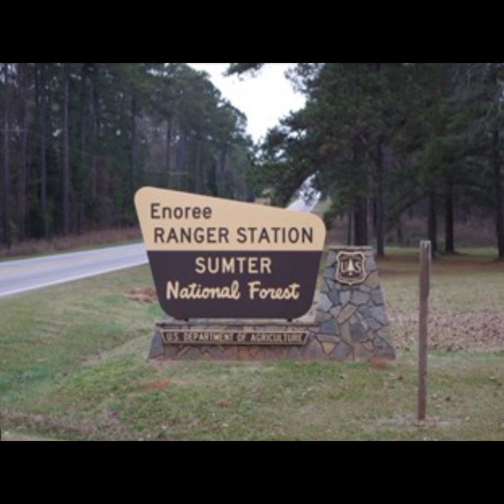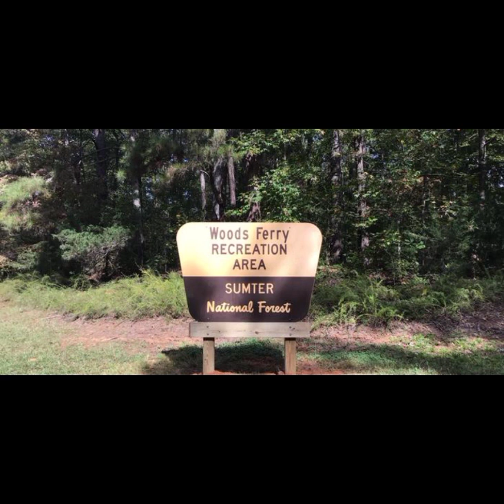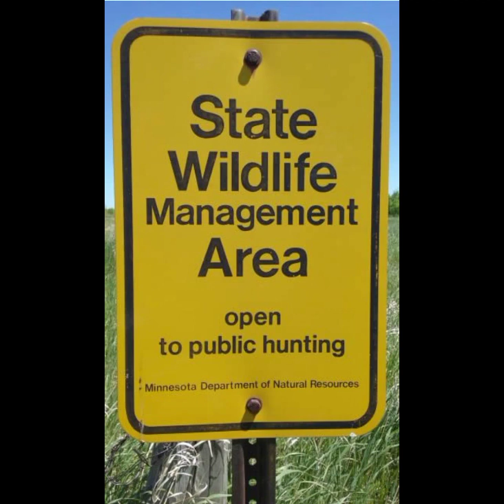Free South Carolina camping